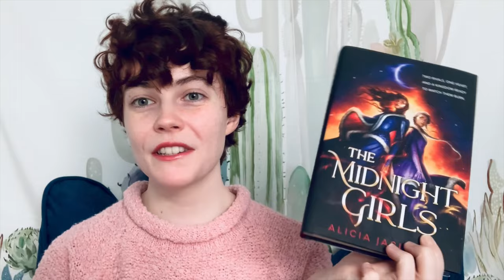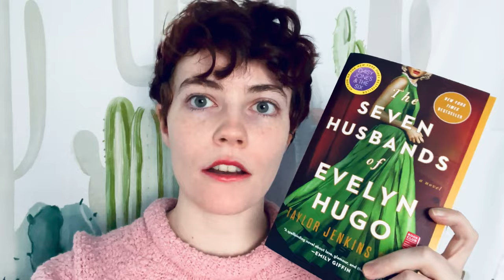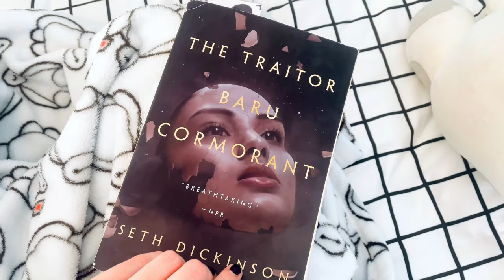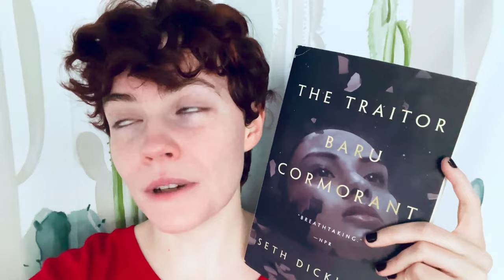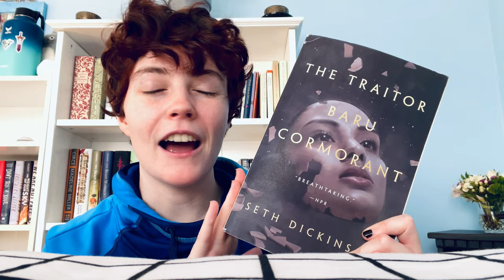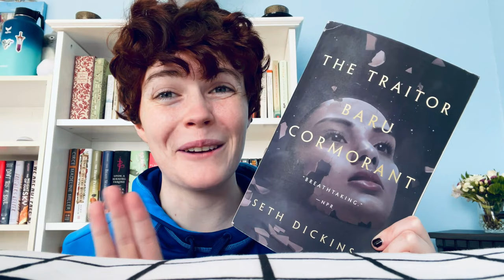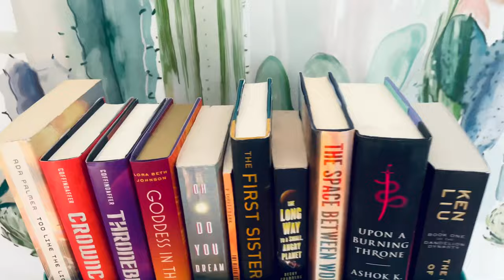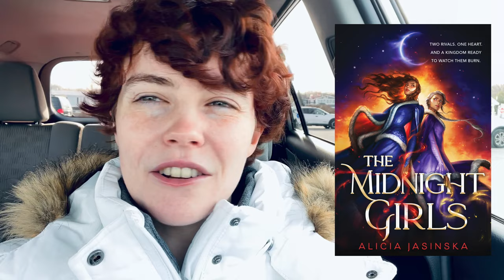SAPPHIC READING VLOG VOL 6 // Building my TBR Cart!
Hi Booktube! Here is volume 6 of my Sapphic Reading Vlogs - this time, I read The Seven Husbands of Evelyn Hugo by Taylor Jenkins Reid, The Traitor Baru Cormorant by Seth Dickinson, and The Midnight Girls by Alicia Jasinska. I also film me building my TBR cart!
What sapphic books do you want to see me read next? Let me know down in the comments!

Contents:
0:00 Intro
2:27 Seven Husbands of Evelyn Hugo
5:24 Baru Cormorant
12:01 Midnight Girls
16:30 Bye!